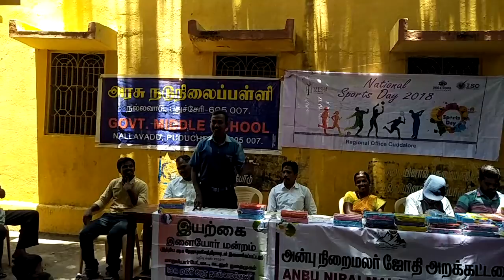NATIONAL SPORTS DAY - CUDDALORE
Eyarkai Youth Club, Anbu Nirai Malar Jothi Trust & See Sha NGO Jointly conducted Sports for School students and Distribute the Prizes at Nallavadu Village, Puthucherry - 30-08-18 - Rtn.R.Shanmugam President Eyarkai Youth Club President Speech